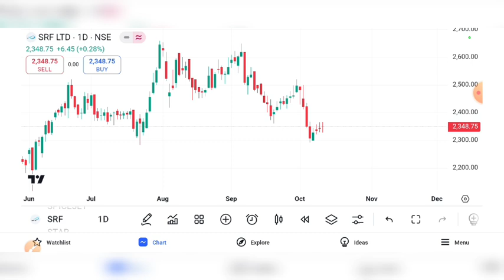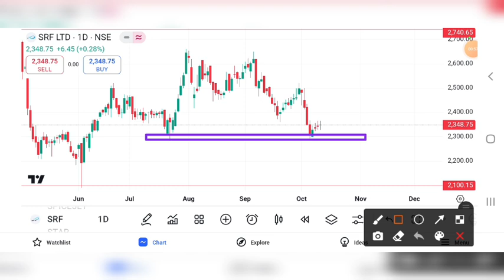SRF SHARE BREAKOUT | SRF SHARE LATEST NEWS | SRF SHARE TARGET